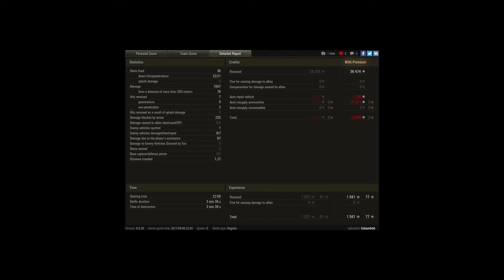Type T34 fast game 7 kills.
Player: Salam666 [FF-LT]